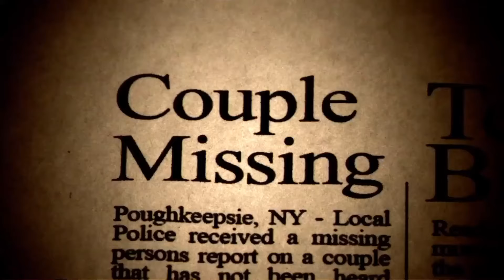Top 6 Extreme Slasher (Brutal) Movies in Hindi on YouTube| Hollywood movies in Hindi | Ep - 2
Top 6 Best Extreme Slasher (Brutal) Movies On YouTube in Hindi | Slasher movies in hindi | Ep - 2
Movies File is a web channel intended to promote cinema through films review, discussions, video essays and analytical compilations. It is intended primarily for the purpose of encouraging informed discussions, criticism and review of cinema and towards such purpose the programs use short extracts of cinematograph films, sounds recording and photographic works. These clips and extracts are of a minimal nature and the use is not intended to interfere in any manner with their commercial exploitation of the compete work by the owners of the copyright. The use of works are in compliance with the fair dealing exception provided under Sec.

Top 7 Best Extreme Slasher Brutal movies in Hindi
Top 10 Extreme Slasher Brutal movies
Extreme Slasher movies in Hindi on YouTube